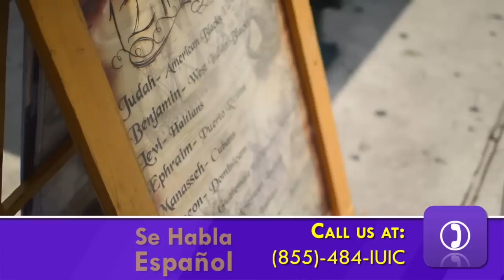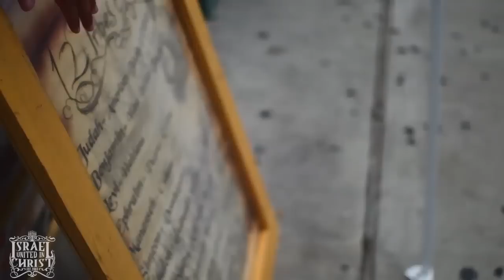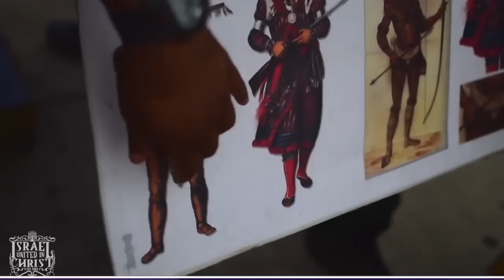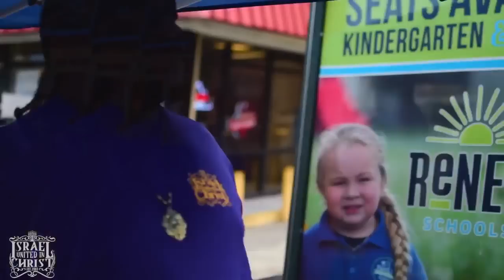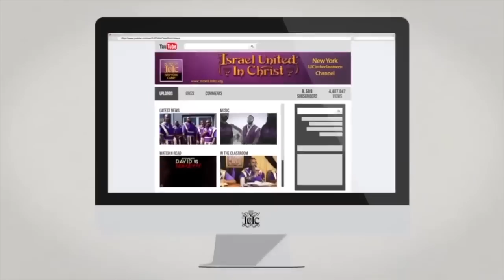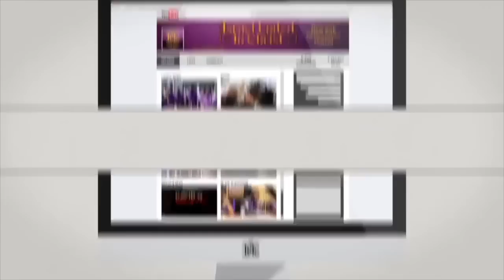The Israelites: Devil In A Blue Dress!